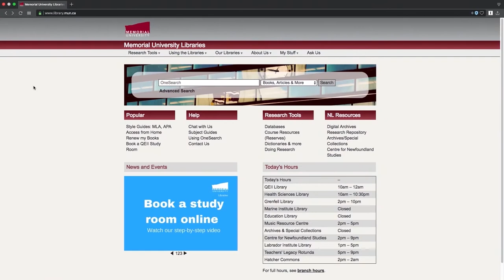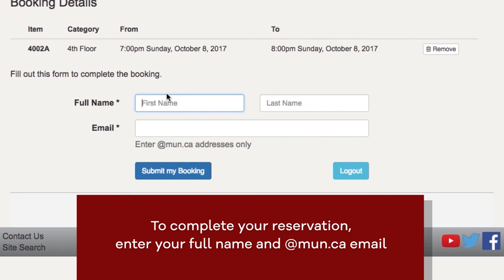How to book a QEII Library study room online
We have created a step-by-step video on how to book a study room online for the QEII Library.